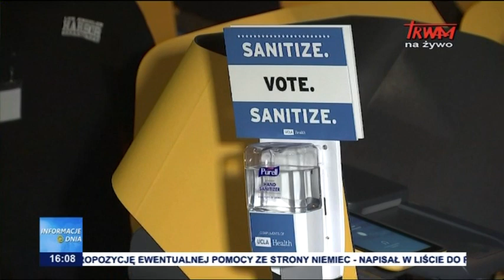Wybory prezydenckie w USA